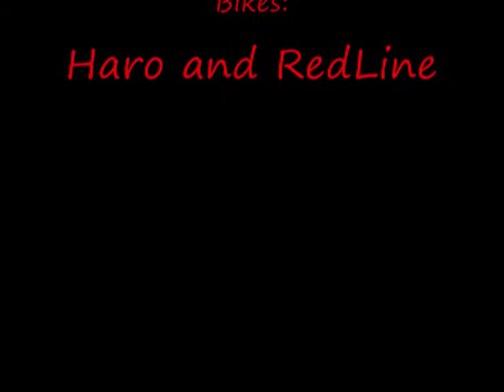Jackass Re in actment part 1